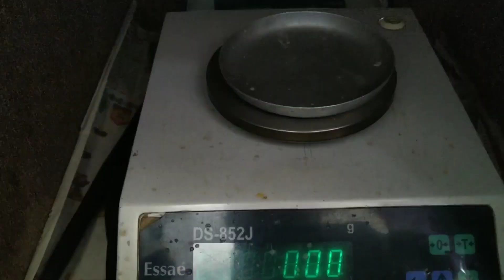New Gold Chain Set Design With Weight And Price || gold kitty set design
chain set desig in gold
jewellery design
kanthi design
gold necklace
chain
chaindesign in gold
gold chain
gold chain